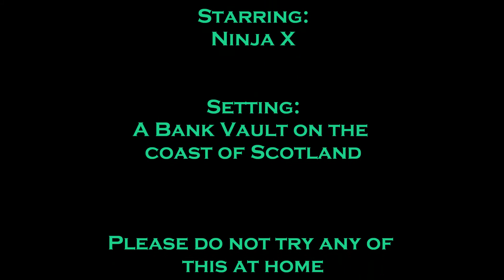Thief of the Golden Jewels... By Sana Pirmohamed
Ninja X is an unknown criminal who slips into the Bank of Scotland, manages to breach its security and enters the vault of a millionaire. But all is not what it seems...